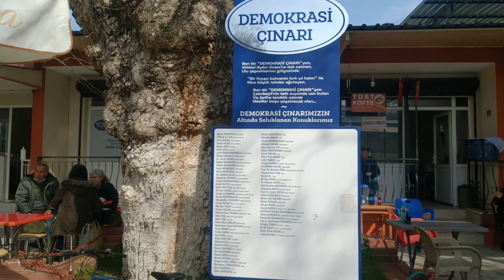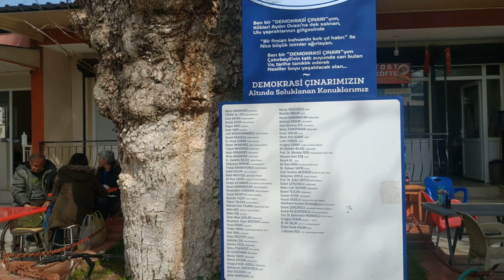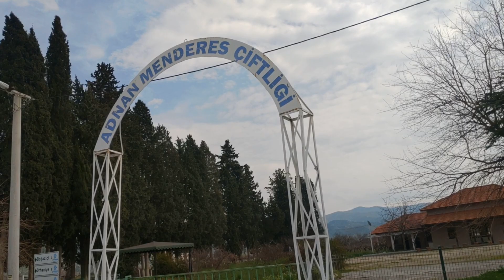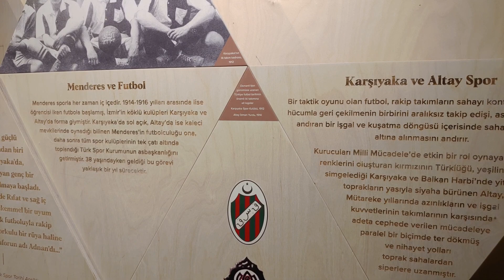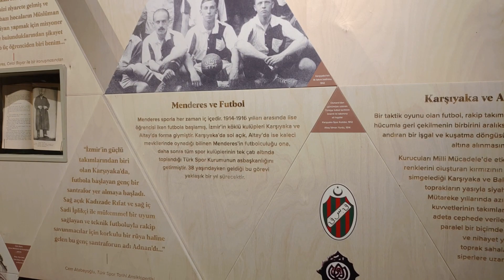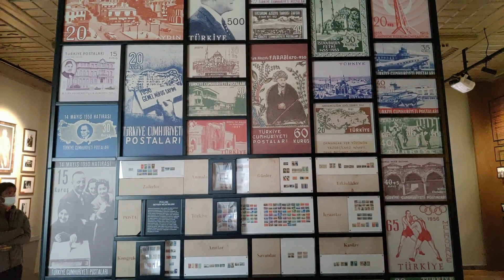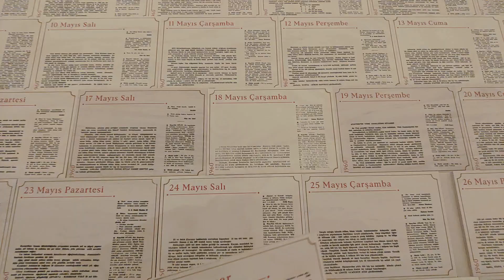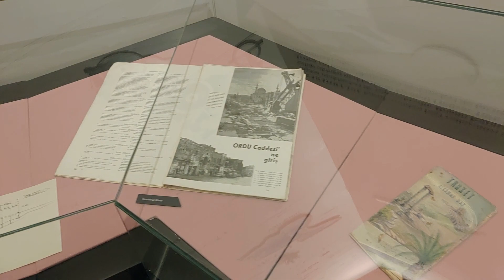Çakırbeyli / Adnan Menderes Demokrasi Müzesi/ AYDIN 2022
Çakırbeyli / AYDIN 2022